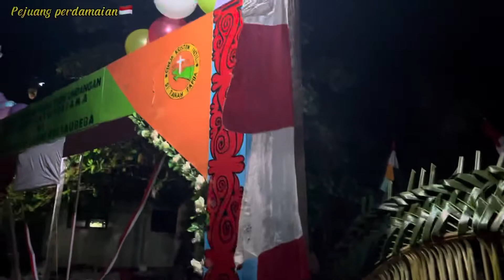HARI PERTAMA DI KAMPUNG PEDALAMAN SAUBEBA MEMBANTU WARGA MEMBUAT DEKORASI 🌍🇮🇩✨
Ig saya : msubastian179